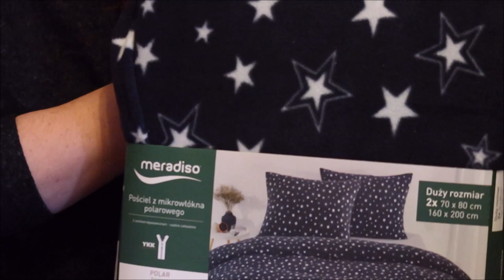Wróżka Kupiłam 11 2019